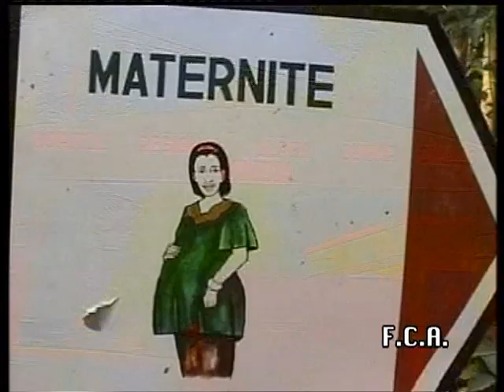Magbane 1 - Film complet